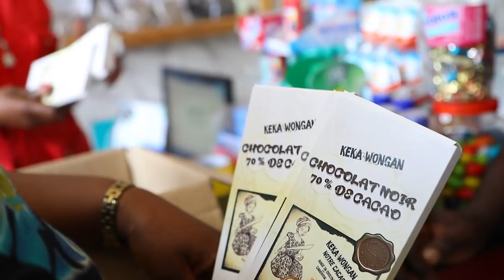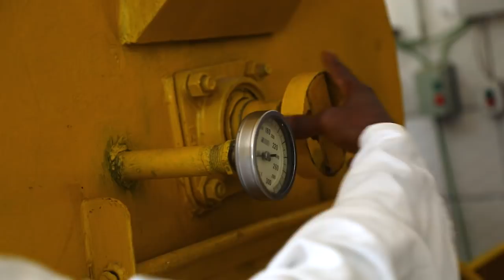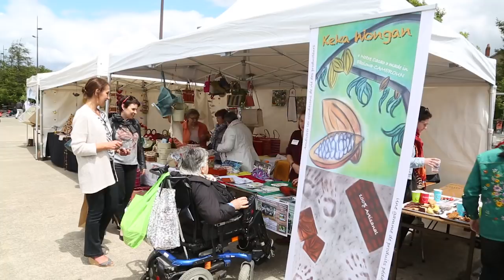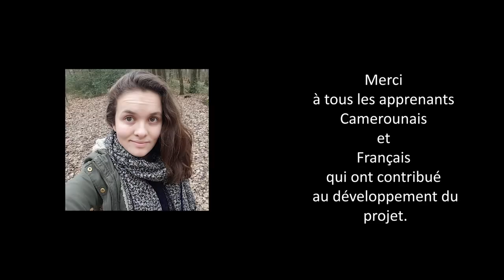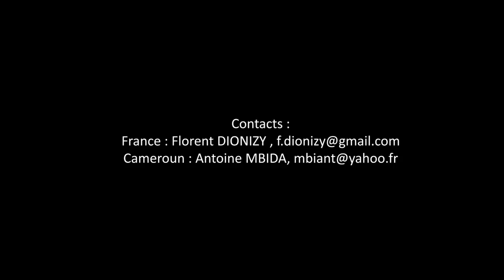Keka Wongan 3 : Au delà du rêve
Pour mieux comprendre le projet au Cameroun, ci après les liens vers les trois films qui résument notre projet (il vaut mieux les regarder dans l’ordre) :